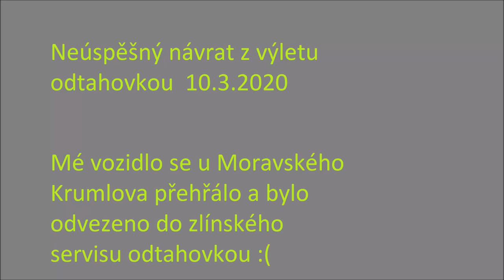Odtah mé Škody 120 z Moravského Krumlova do Zlína 10.3.2020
Dne 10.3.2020 došlo u Moravského Krumlova cestou na výlet k přehřátí mé Škody 120 a byla odvezena odtahovkou do zlínského servisu